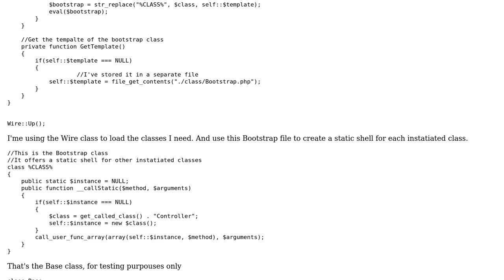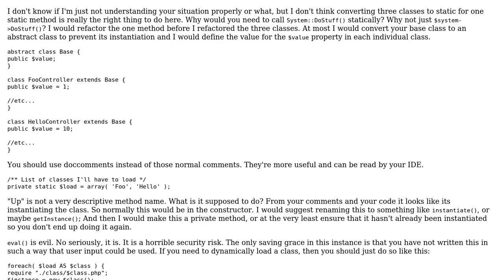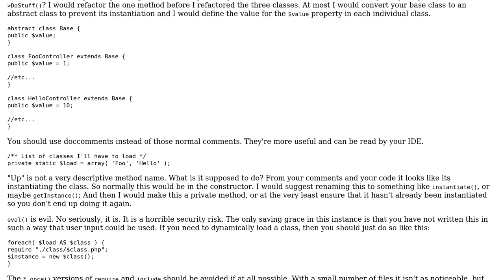Code Review: PHP my way of threating static classes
With thanks & praise to God, and with thanks to the many people who have made this project possible! | Content (except music & images) licensed under CC BY-SA | Music | Images & others | With thanks to user mseancole user maximkott user Elias Van Ootegem and the Stack Exchange Network Trademarks are property of their respective owners. You are responsible for your own actions.